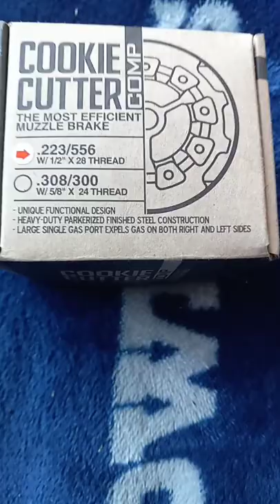🍪Cookle cutter for AR 15 muzzle brake